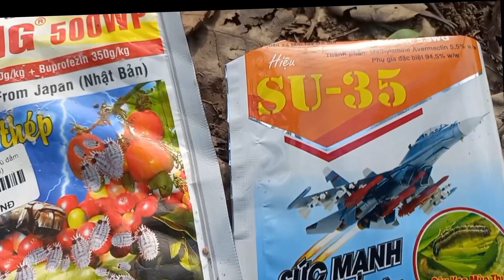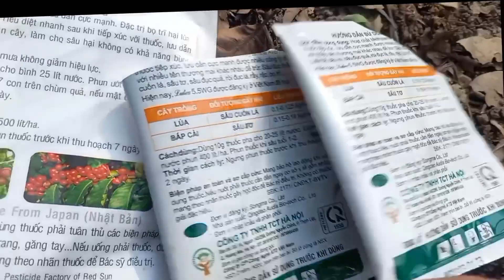thuốc trị sâu ăn lá cho cây bắp